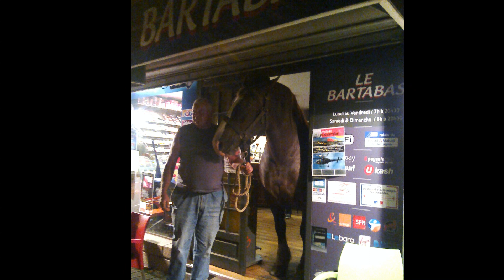Il était une fois à Pont-Croix, loin dans l'ouest - Mai 2019